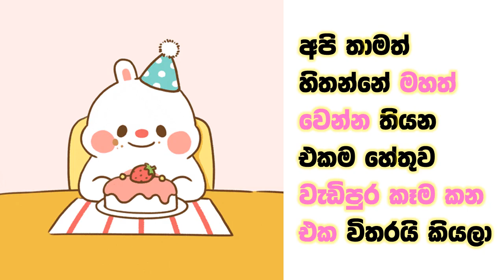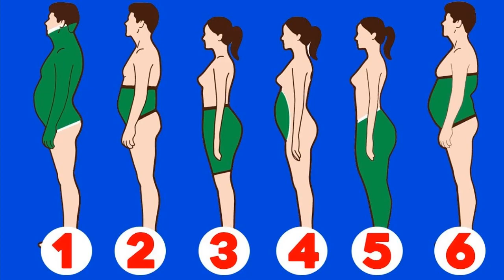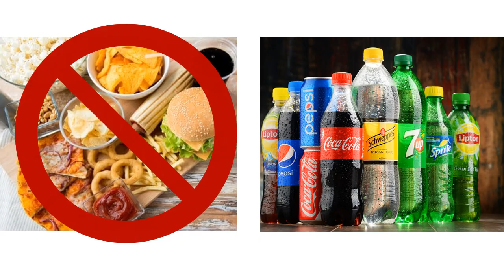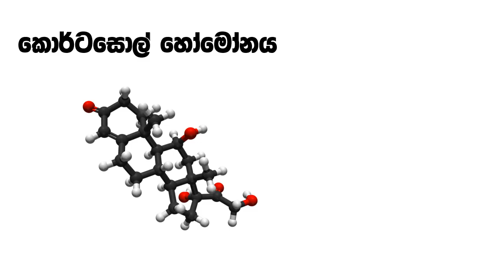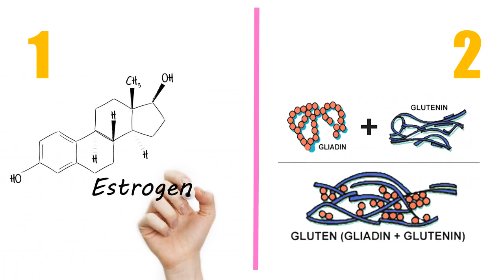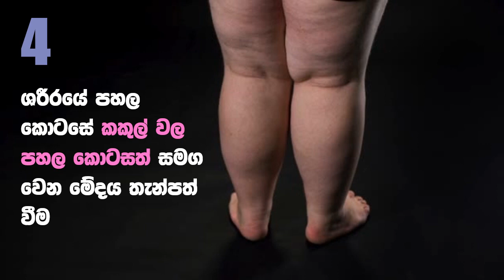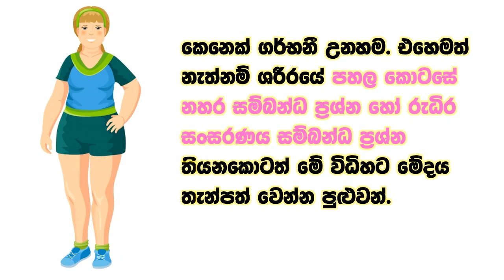කාන්තාවෝ මහත් වෙන ආකාර 4 (කෙට්ටු වෙන්න මොකද කරන්න ඕනි?)- Types of Body Fat Among Women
ආදරණීය යෙහෙලියනේ, මේ වීඩියෝ එකේ අපි කතා කරන්න යන්නේ ලංකාවේ කාන්තාවෝ මහත් වෙන ප්‍රධානම ආකාර 4ක් ගැන. අපි ගොඩක් වෙලාවට හිතන්නේ වැඩිපුර ආහාර ගන්න එක තමයි මහත් වෙන්න තියන එකම හේතුව කියලා. හැබැයි එහෙම නැහැ වෙන පුංචි කරුණු නිසාත් ඔයා මහත් වෙන්න පුළුවන්.
මේ වීඩියෝ එකේදී මේ විවිධ ආකාර වලට මහත් වෙන්න හේතුව මොකක්ද ඒ වෙනුවෙන් කරන්න ඕනි මොනවාද කියලා පියවරෙන් පියවර මම කියලා දෙන්නම්.
මේ කරුණු ගැන වැඩිපුර දැනගන්න පහත යොමුව කියවන්නත් පුළුවන්.